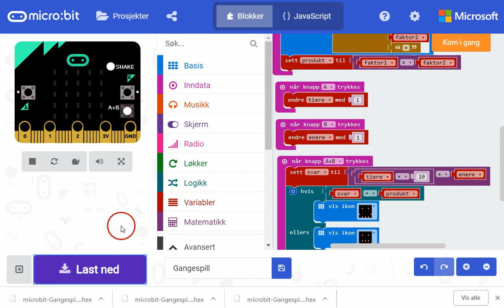15 Ny test+Tuff finner feilen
Del 5 i koding av gangespillet for microbit fra lær kidsa koding. En feil i programmet blir luket ut.